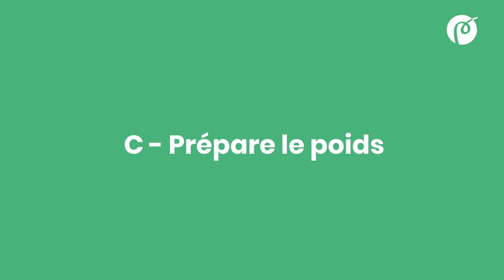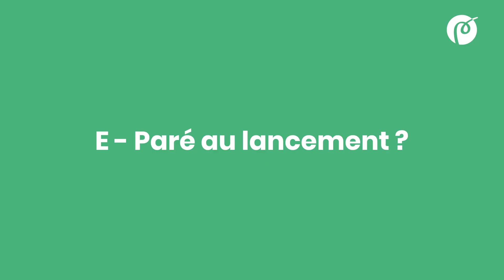Juillet 2021 - Makers - Construis ton trébuchet moyenâgeux 🏰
Dans le kit de juillet 2021 sur le moyen-âge, les abonnés Makers découvrent tout sur les inventions de cette époque. Bon visionnage ! 🏰

Sommaire :
0:00 Intro - Construis ton trébuchet moyenâgeux
0:10 A- Construis le bras de levier
1:43 B- Assemble ton trébuchet
5:28 C- Prépare le poids
9:47 D- Construis la fronde
14:11 E- Paré au lancement ?